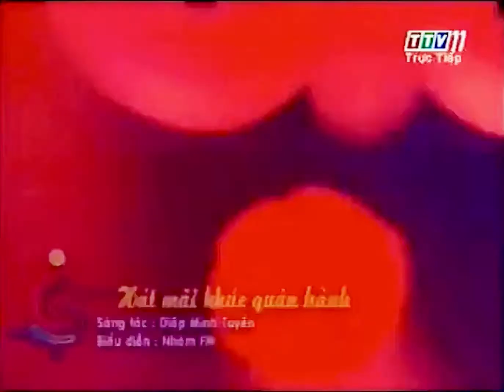Hát Mãi Khúc Quân Hành - Nhóm FM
Giai điệu phương Nam